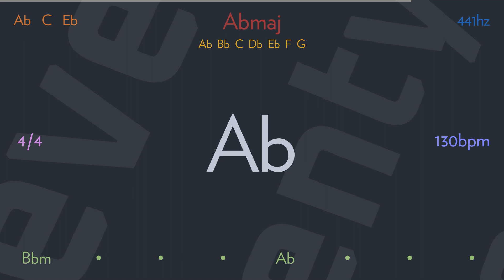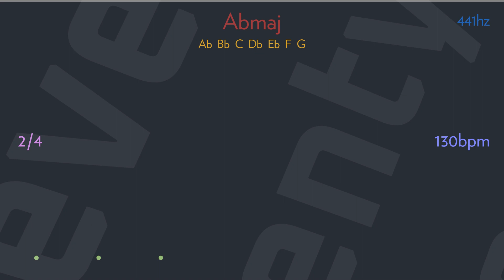ask me anything by THE STROKES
Right, Wrong, what to do?
Some day it will come to you
Hostile Indians
We named a summer camp for you

Harmless children
We named our soldiers after you
Don't be a coconut
God is trying to talk to you
We could drag it out
But that's for other bands to do

I've got nothing to give
Got no reason to live
And I will fight to survive
I got nothing to hide
Wish I wasn't so shy

I'd like to watch
I'd like to read
I'd like a part
I'd like the lead

But I've got nothing to say

I will kill to survive

Writer(s): Julian Casablancas, Nick Valensi